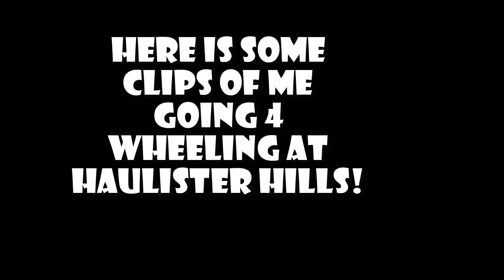Haulister hills: 4 Wheeling!